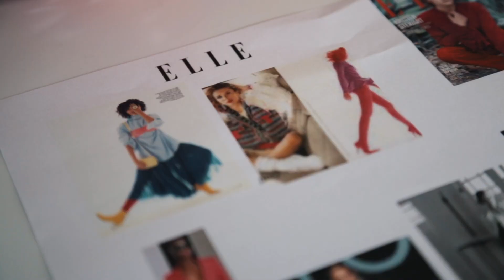Would you like to work in the Fashion Industry?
Summer fun on set for LCS student stylists enrolled on the Foundation in Fashion & Personal Styling Diploma course at LCS.  Students have sourced looks and worked with emerging designers and established PR to produce colourful fashion styling works with a Vegan animal-friendly theme.

The shoot was shot by noted fashion photographer Darren Black, modelled Tania @News and Olga @First Model Management, with hair and make up by our professional resident team, Martin Carter and Evan Haung.

Contact today to further your career in fashion styling.